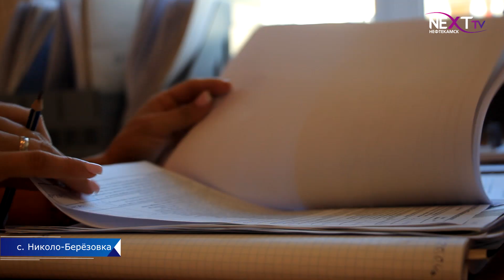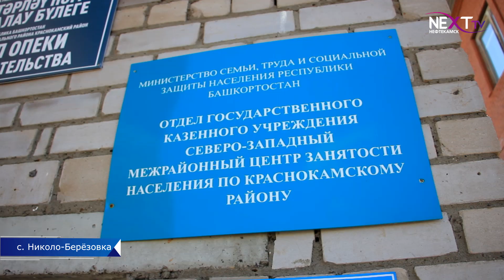Программы бесплатного переобучения.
Службой занятости населения реализуется множество направлений для снижения безработицы. Одно из них организация профессионального обучения и дополнительного профессионального образования. Какие категории граждан могут воспользоваться данной программой расскажем далее.